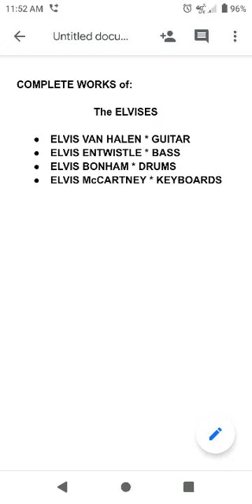the elvises * a fart with no name